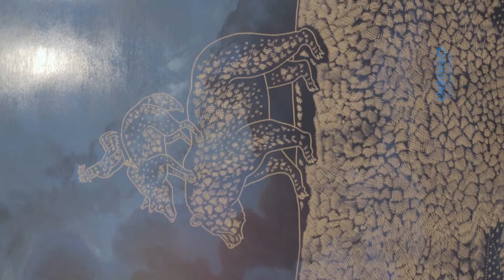Berlin Residency Program interview with Ricky Armendariz